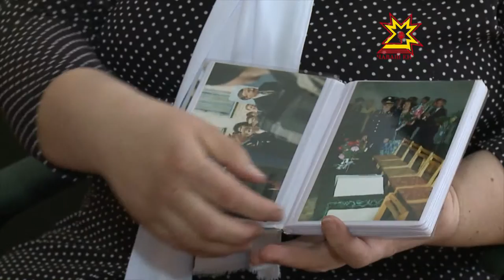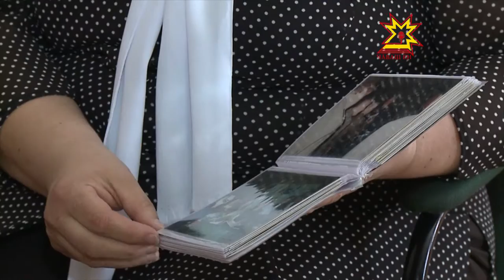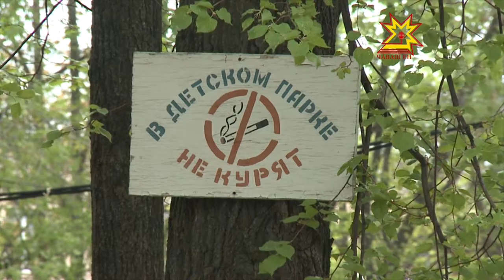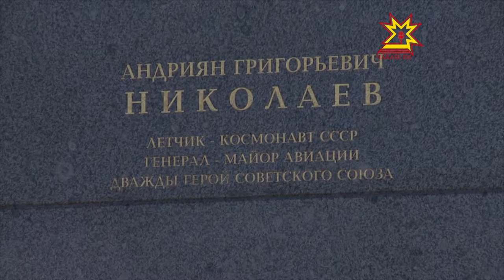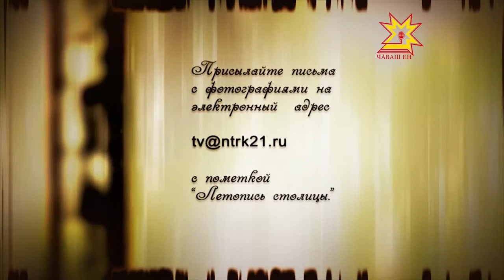Летопись столицы. Выпуск 25.05.2012